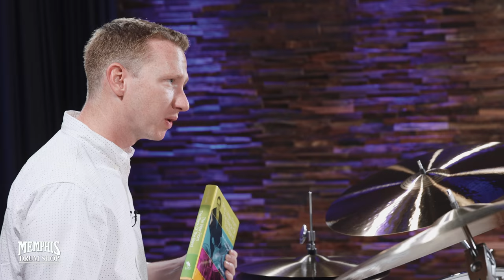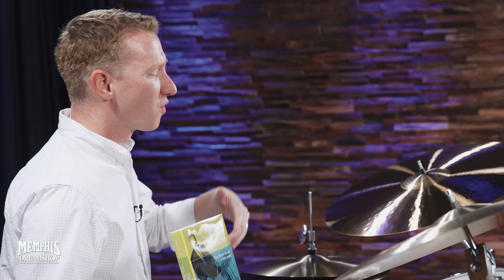Chris Smith - The View from the Back of the Band: The Life and Music of Mel Lewis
Other gear used in this video:
• Cymbals (From drummer's L to R): Paiste 15" Giant Beat Hi-Hats, Paiste 20" Signature Traditionals Thin Crash Cymbal, Paiste 20" Masters Medium Ride Cymbal
• Drum kit:  Noble & Cooley CD Maple Drum Set 20/12/14 - Honey Maple
• Snare: Noble & Cooley 14x5 Solid Shell Classic Beech Snare Drum - Honey Maple Oil
• Drumheads: Remo Coated Powerstroke 3, Remo Coated Ambassadors